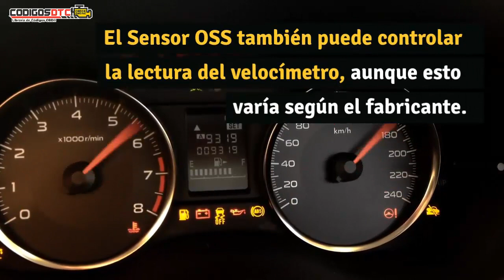P0721 ✅ SÍNTOMAS Y SOLUCIÓN CORRECTA ✅ - Código de falla OBD2